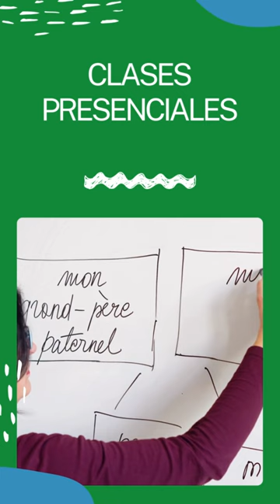Curso Ocupacional de Inglés Básico UAFAM